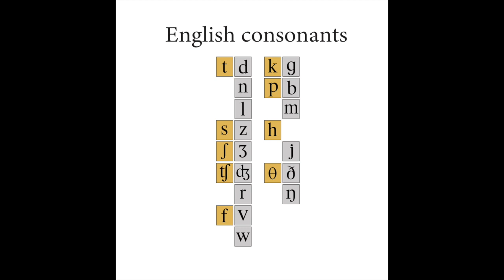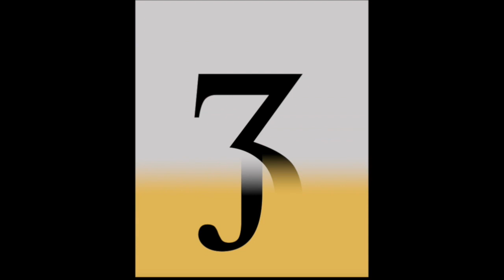Английский. English consonants. Все согласные звуки английского языка в рифмовке.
English consonants ( the chant).
Быстрый  и легкий способ запомнить 24  согласных звука.
⏰ Time codes
0:00 -  Greeting and introduction - Приветствие и вступление
0:55 - Consonants - Согласные